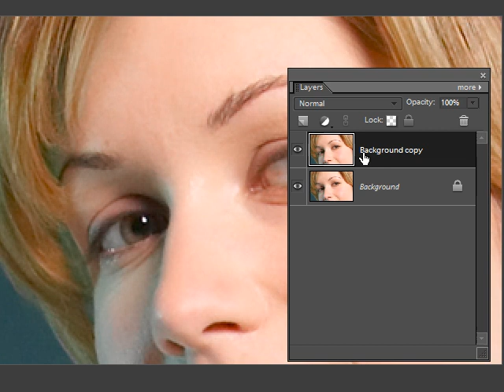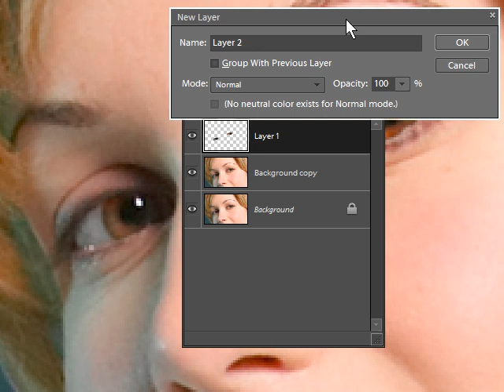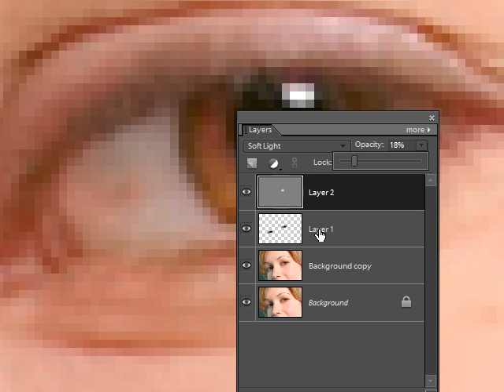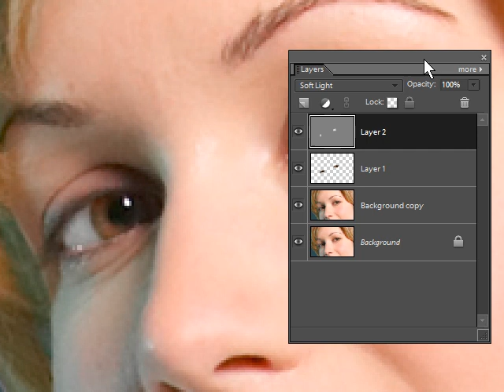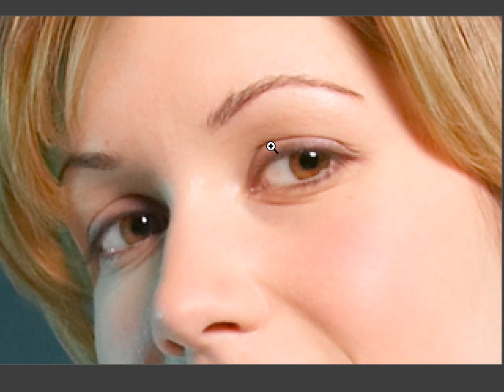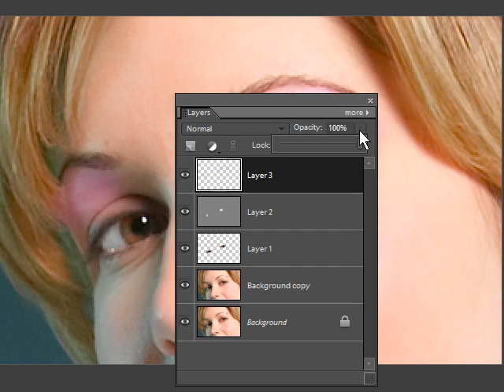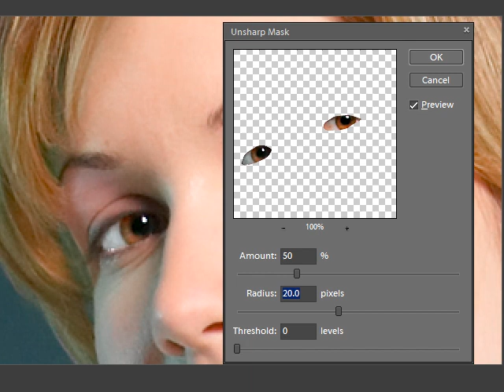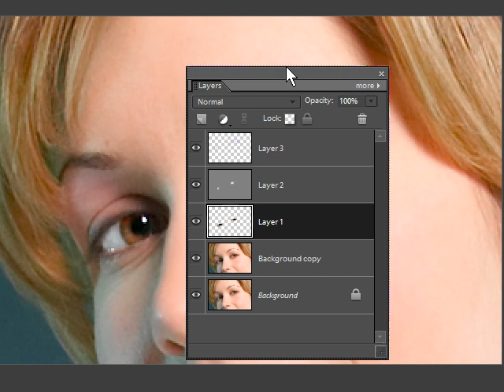Elements Eyes Using Layers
This video is a good basic training in how to use layers in your digital editing projects.  Using layers opens up so many more possibilities and is waaaay better than working on the original image!